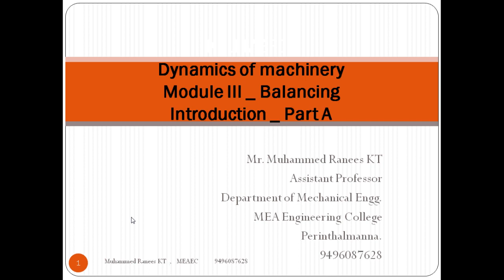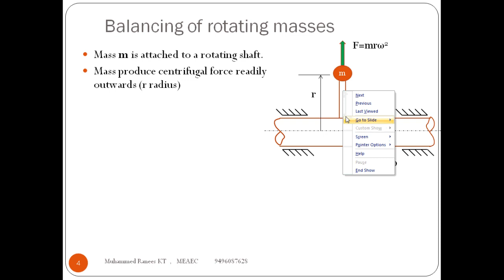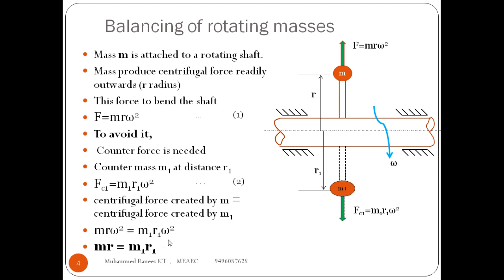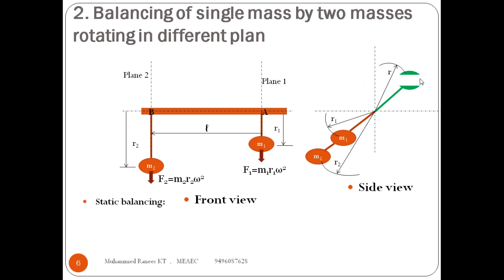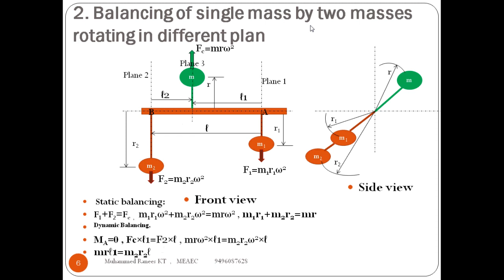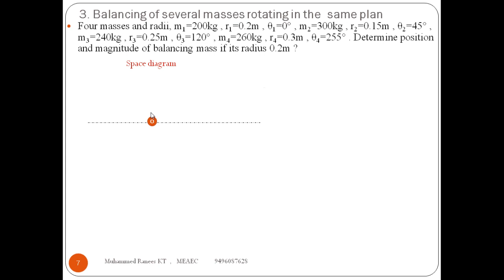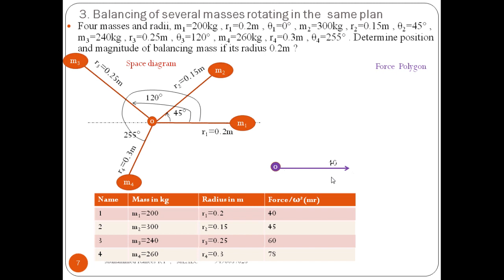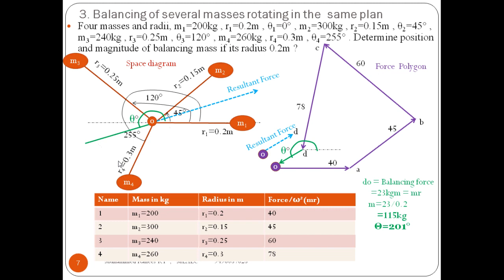Balancing_Part_A_MET301_M_V & ME304_M_3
MET301 MOM Module V // Balancing
ME304 Dynamics of machinery